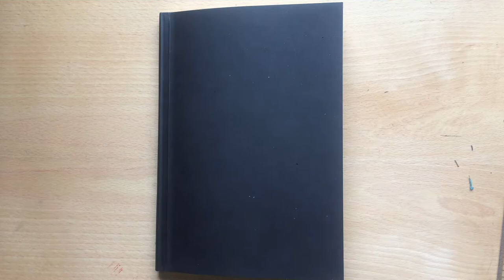Inktober Day #15: Mysterious + How to do Inktober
Alright my lovely lot, how's it going? Well done, we've made it to half way! I wouldn't have managed it if it wasn't for the kind support that is all you awesome "likers" and "subscribers" so thank you. For this video I thought I'd give you some of my tips for how to go about taking part in Inktober. Remember it's not too late to start. I'll see you tomorrow... :)